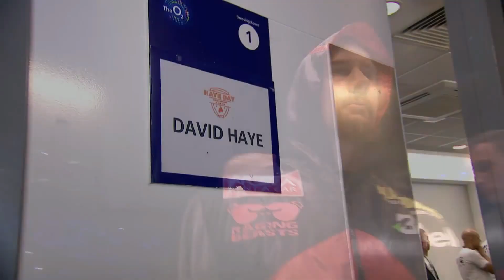David Haye vs Mark de Mori (2016 january) - Full Fight HD